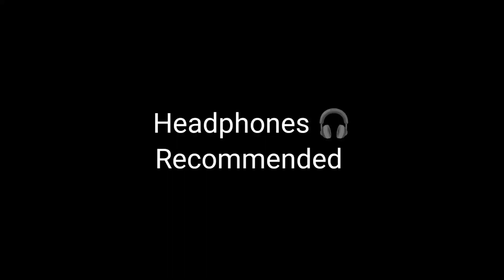SAKEC Sampark College Event Performance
if you read till here you are awesome.